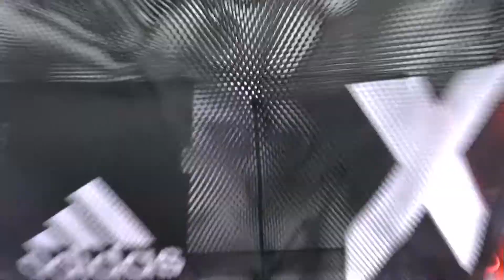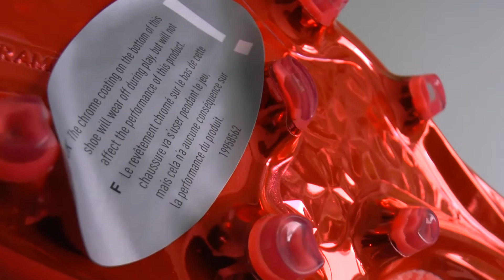Türchen 2 │ Adventskalender 2016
Hast du den 2 Buchstaben in diesem Video gefunden?

➞ Teile das Video mit deinen Freunden, damit sie auch nach dem Buchstaben suchen können.

Ich wünsche euch eine schöne Adventszeit und viel Glück beim Gewinnspiel !!!

Did you find the 2 letter in this video?

➞ Share the video with your friends so they can search for the letter too.

I wish you a nice pre-Christmas and good luck with the giveaway!